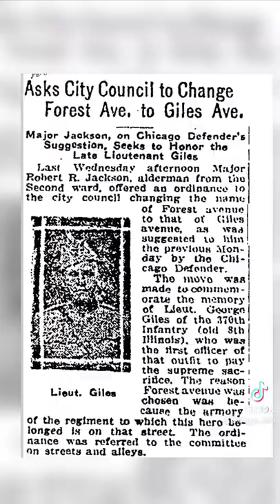The dope brothas of Bronzeville